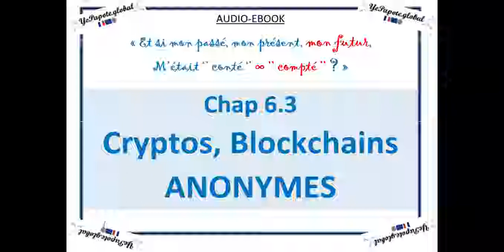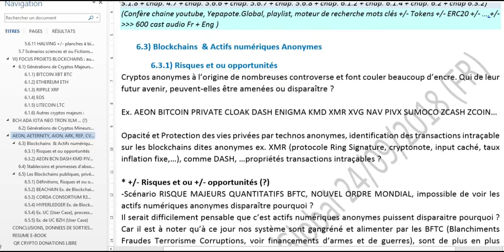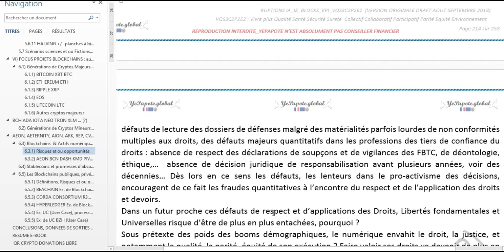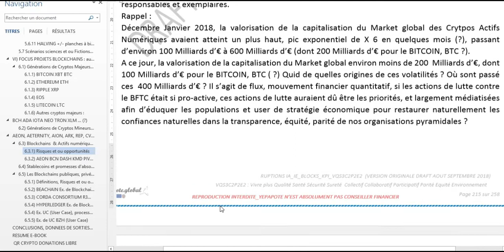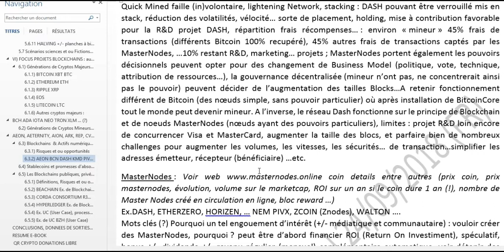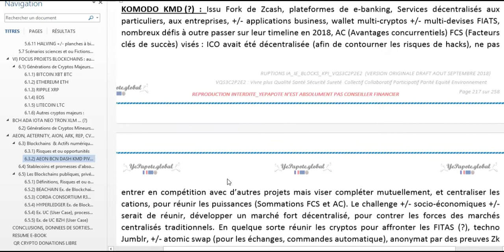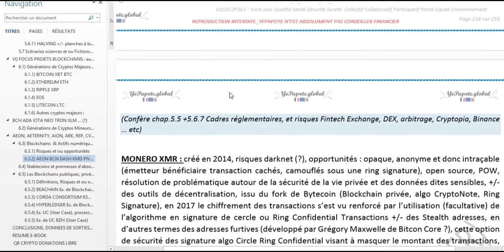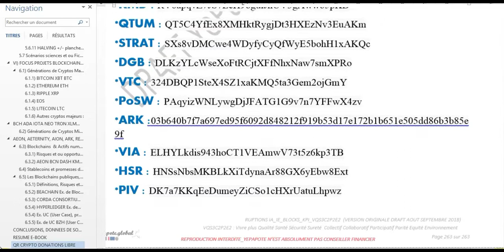chap 6.3 Cryptos Blockchains Anonymes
MISS YEPAPOTE ?

*** EBOOK PDF*** *** ***
Ebook V Eng.
Ebook VO Fr.

AUDIOEBOOK
Chap 2 : Evolutions du présent façonnant notre futur ?

*BTC : 3KtmVPkAgVVKaSDsjcQwiToyrPWD965gyQ
*ETH : 0xC236171D3C159CE4a2ccEDeD831Cac4F09c60dA9
*XRP : rsWhDdwXVWR1MpYfAGHdh2g1ces9MT1tbp
*LTC : MJriTXHWiTBtQ8WJZiWDg6iP8fprj9QmTw
*DASH : XwBv5KMuGhF16j8P85T66gtvdkmDtqjYKT